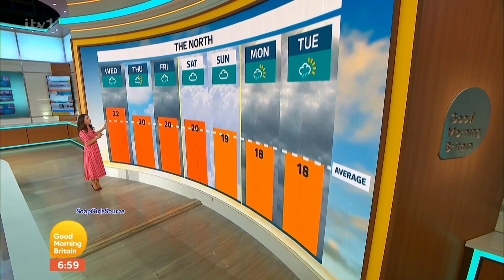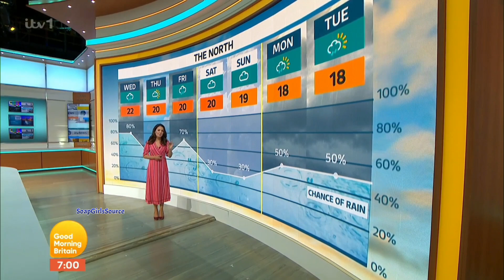Laura Tobin-Gorgeous In A Pink Dress & Heels 28th June 2023 HD